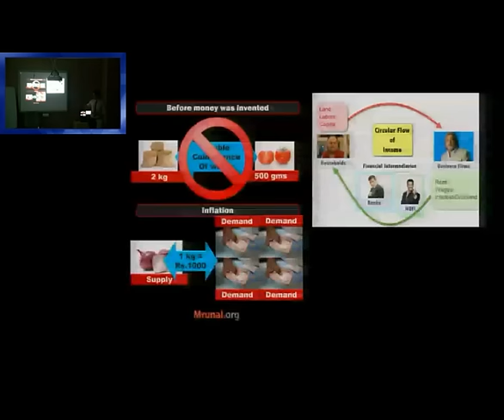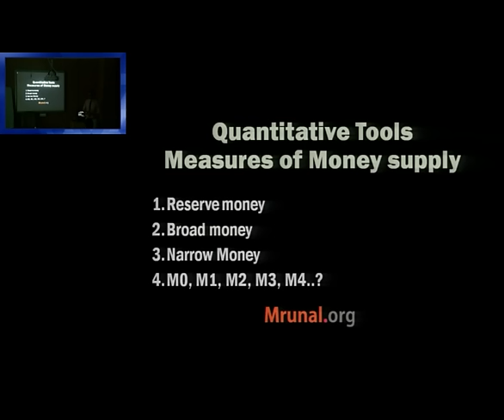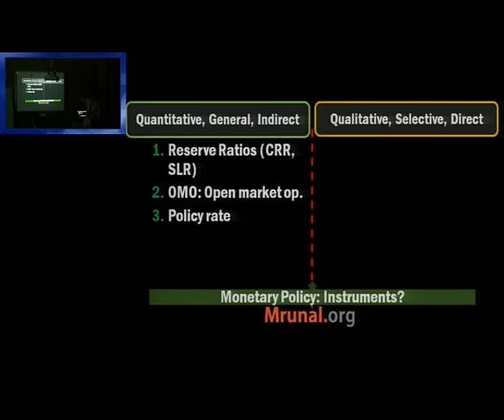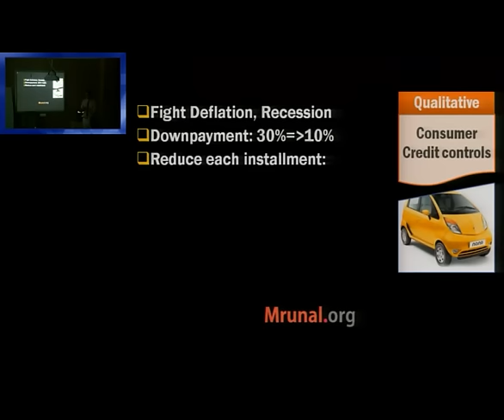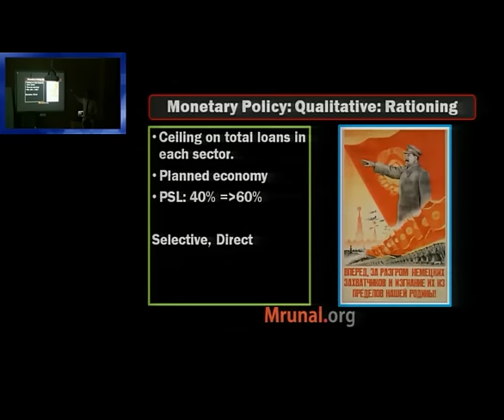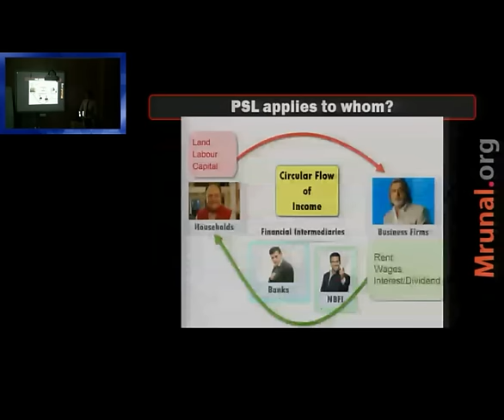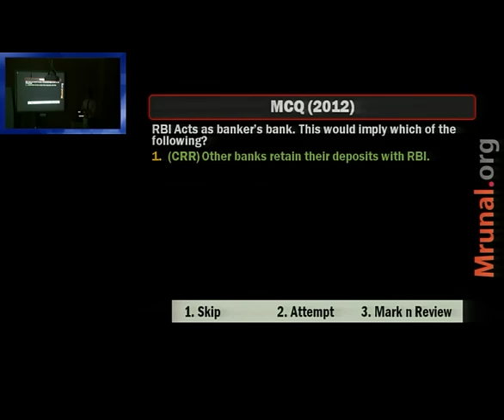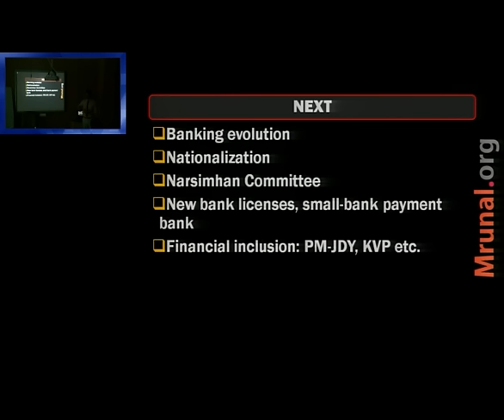L1/P5: Banking: Qualitative Tools of Monetary Policy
📢Features of Mrunal's Economy Course at Unacademy:
1) 👨‍🏫 Weekly live classes @night even Working Professional can attend
2) 🆎 Updated Powerpoints with latest budgets, economic surveys & current Affairs of Economy
3) 📑 500+ pages Rapid revision handouts, covering both Prelims & Mains, incl. Hindi translation for important terminologies. No need to purchase separate books / NCERTs.
4) 🔠 Weekly Quiz with ranking system
5) 💬 Weekly Doubt Solution to your queries.

Language: Hindi; Topics covered:
1. Recap of the Earlier lecture: quantiative tools & their utility in controlling money supply, inflation and deflation
2. Measures of money supply: M0, M1, M2, M3, M4 & technique to memorize it
3. What is Margin requirement or Loan to Value ratio?
4. Qualitative tools of Monetary policy: Consumer credit control, downpayment, Credit Rationing, Moral suation, direct action
6. Priority Sector Lending norms in India- its features, penalties- RIFD, SEDF funds.
7. MCQs from Previous UPSC CSAT Prelim exams from this topic.
Venue: Sardar Patel Institute of Public Administration (SPIPA), Ahmedabad